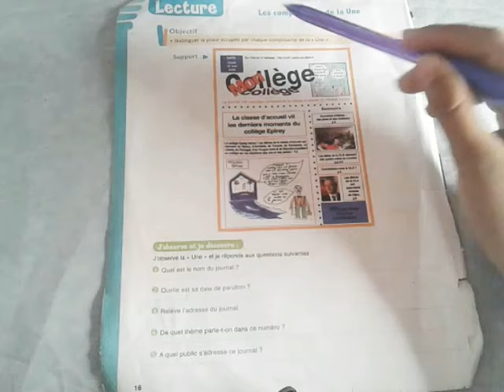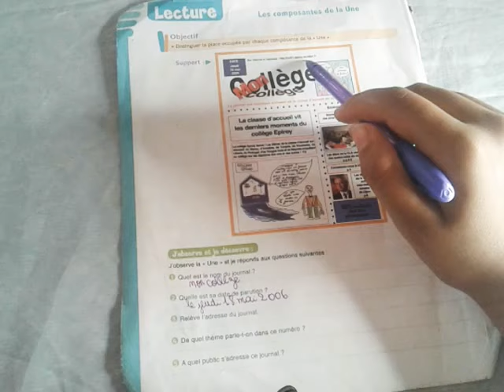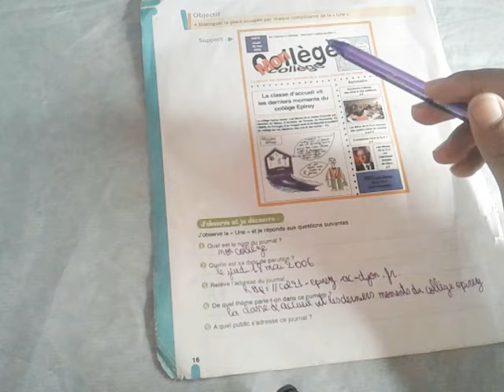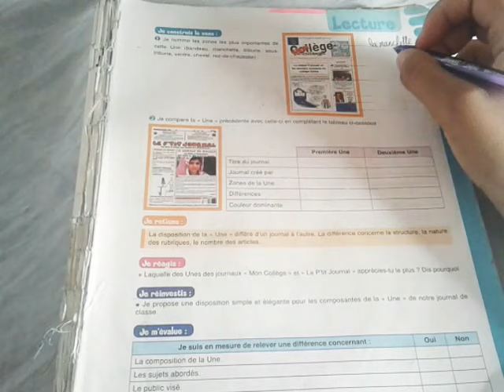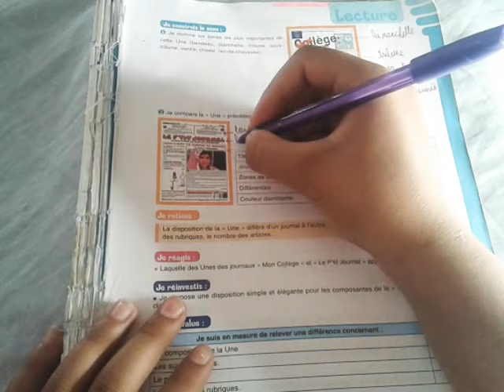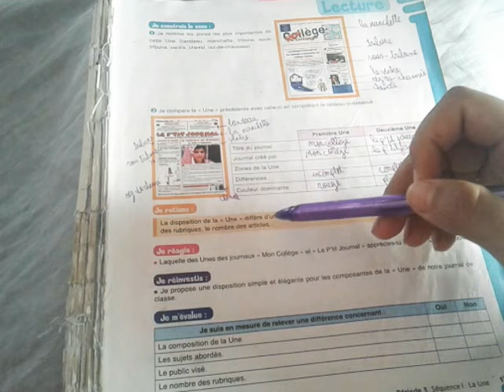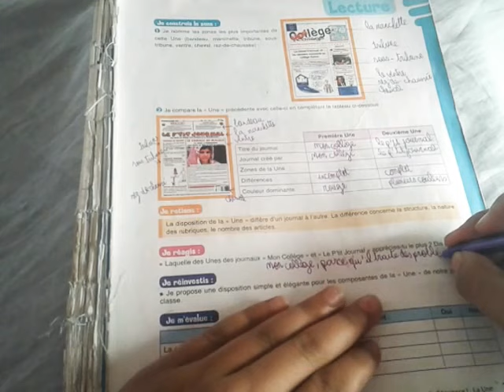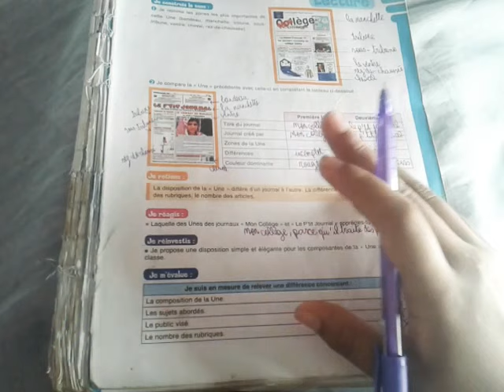Page 16 et 17 , le français au collège 2 ème année du collège , les composantes de la une